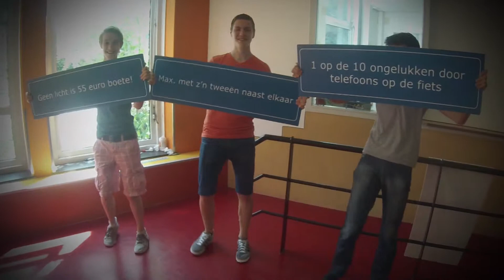Stichting TeamAlert, RoadTrip, 07-07-2014, CS de Hoven Uilenhof, Gorinchem, klas 3